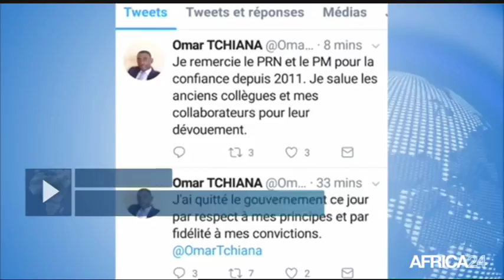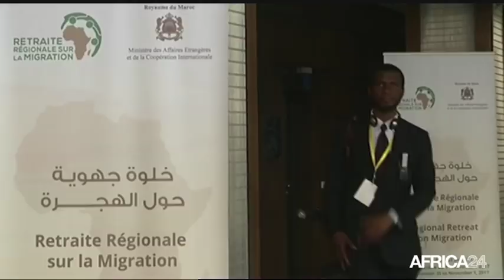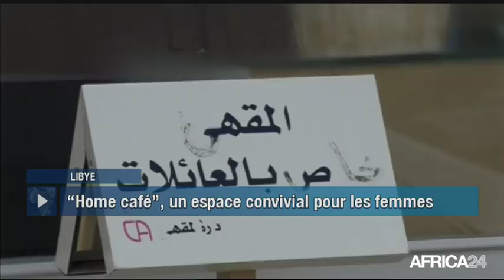Le Journal du jeudi 2 novembre - 12h GMT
Côte d'Ivoire, RENFORCEMENT DE L'ALLIANCE PDCI-RDR. Niger, LÉGER REMANIEMENT MINISTÉRIEL. Maroc, CONCLAVE RÉGIONAL SUR L'IMMIGRATION. Libye, "HOME CAFÉ", UN LIEU RÉSERVÉ À LA FAMILLE.